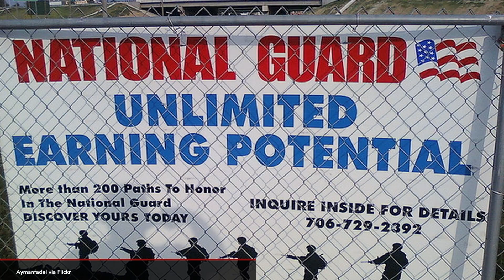Young Soldiers Reflect on Afghanistan Service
Afghanistan war veterans from the film 'Where Soldiers Come From' share their experiences in the Michigan National Guard.